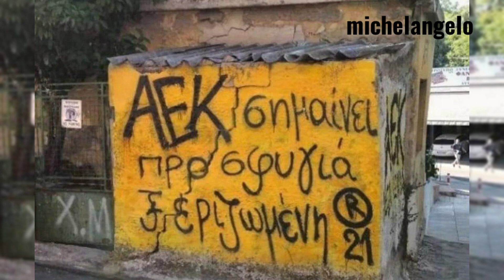ΓΗΠΕΔΟ ΑΕΚ ΕΙΝΑΙ ΥΠΕΡΟΧΟ ΤΟ ΤΟΠΟΘΕΤΗΜΕΝΟ ΣΗΜΑ ΤΗΣ Α.Ε.Κ!!! -2οΒΙΝΤΕΟ ΓΙΑ ΣΗΜΕΡΑ.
ΝΑ ΕΥΧΑΡΙΣΤΗΣΩ ΘΕΡΜΑ ΤΟ ΦΙΛΟ ΜΗΧΑΝΙΚΟ ΥΠΟΛΟΓΙΣΤΩΝ ΓΙΑ ΤΗΝ ΑΠΟΣΤΟΛΗ!!